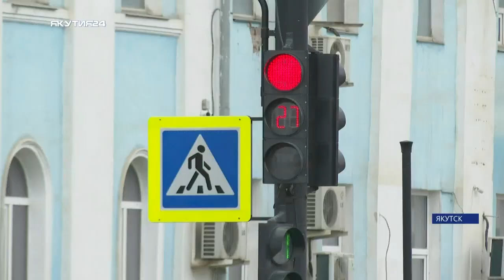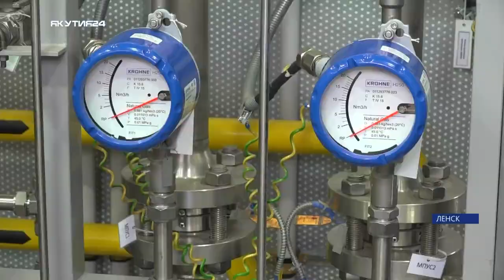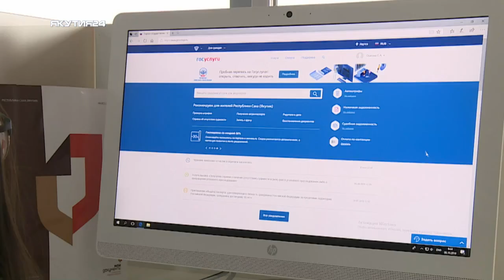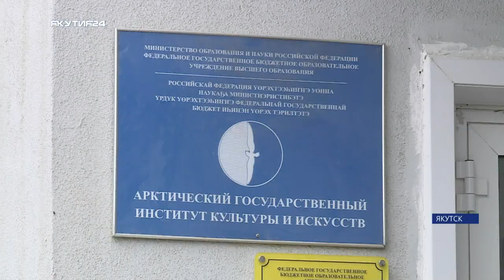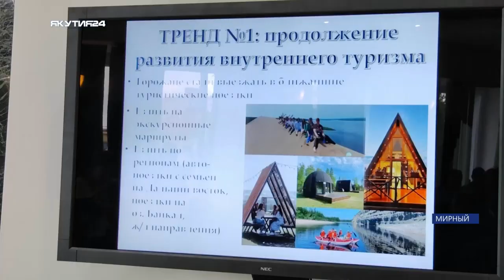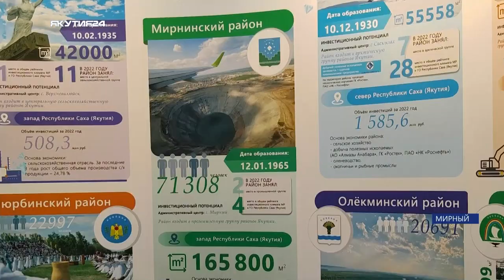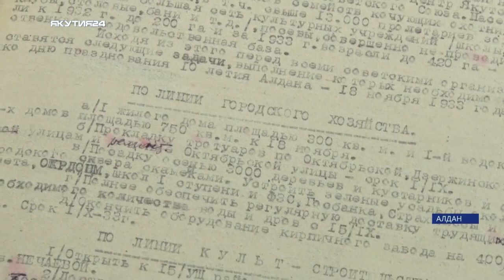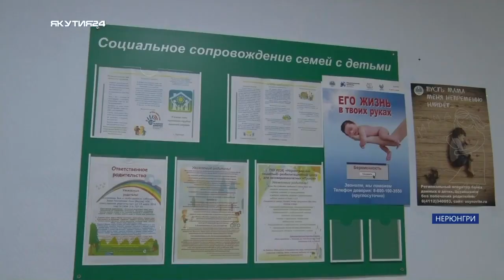Итоги дня. 20 июня 2023 года